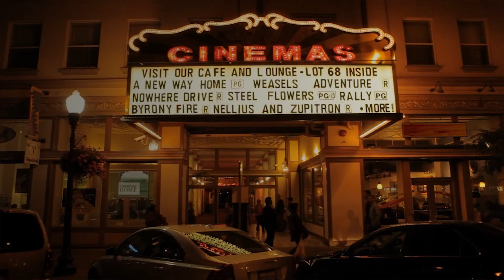MoviePass Raises Price, Adds Limits on Blockbusters - IGN News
MoviePass is limiting access to almost all blockbusters within their first two weeks of release.

Follow IGN for more!